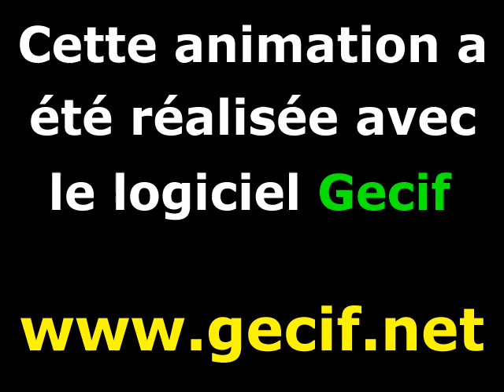Voyage sur les frontières de l'ensemble de Mandelbrot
Animation fractale réalisée avec le logiciel Gecif.